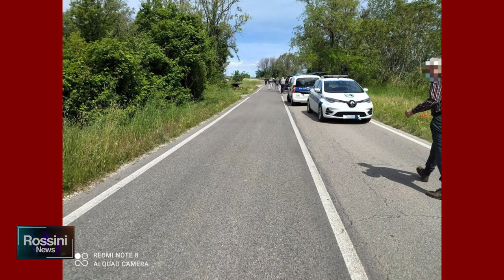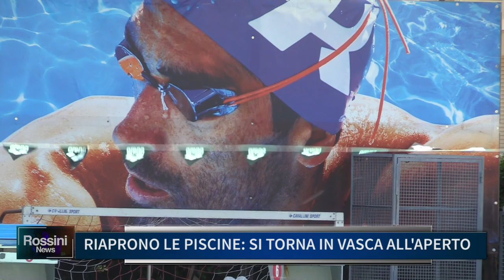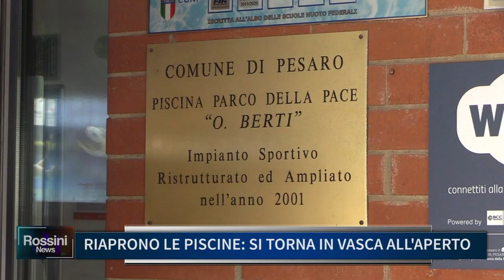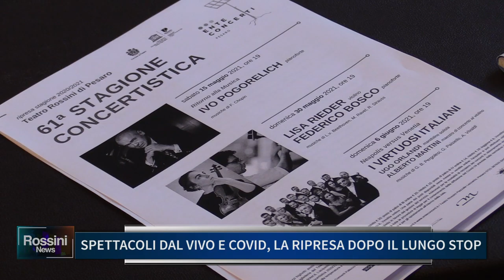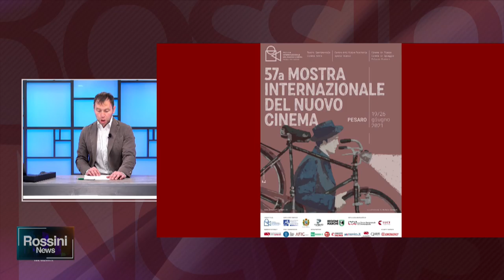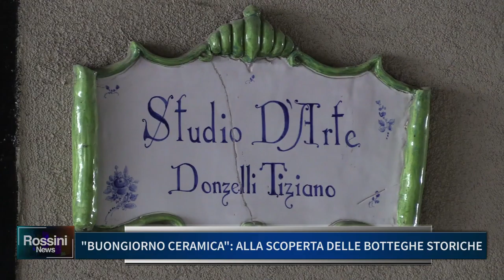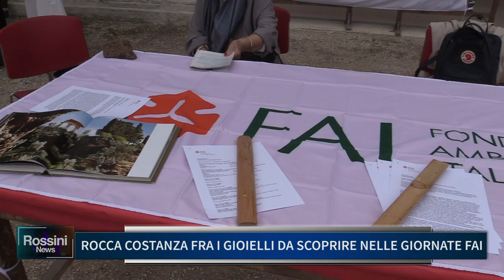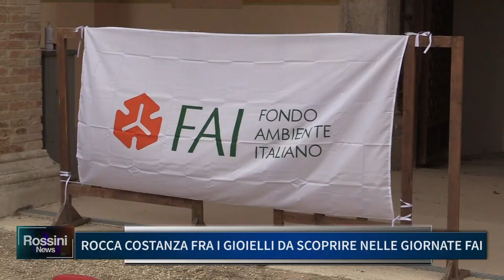Rossini News 14 maggio 2021